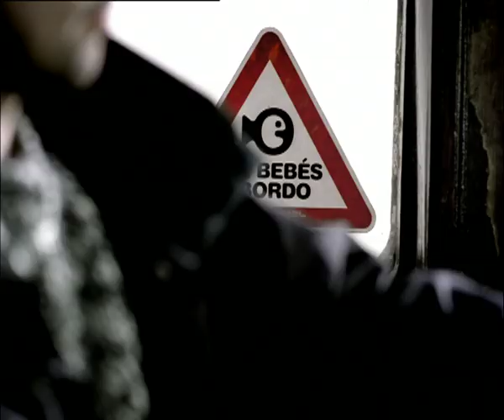Xunta Galicia "Sin bebés a bordo"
Spot creado para la Xunta de Galicia, para sensibilizar sobre la importancia de no pescar, comercializar ni consumir peces pequeños.